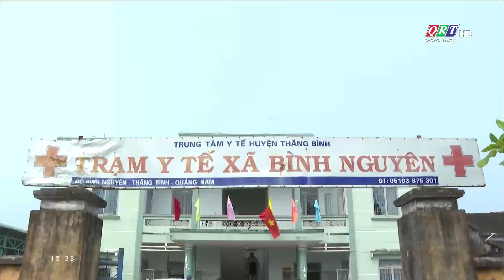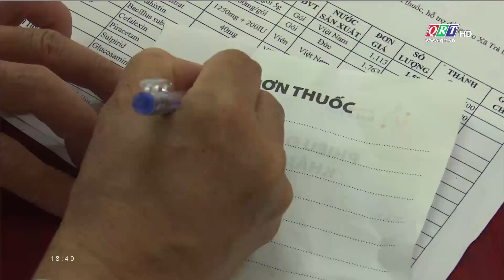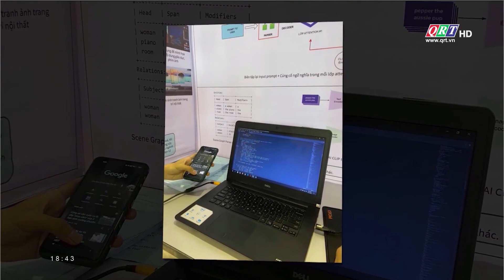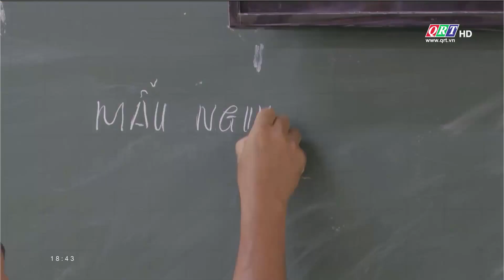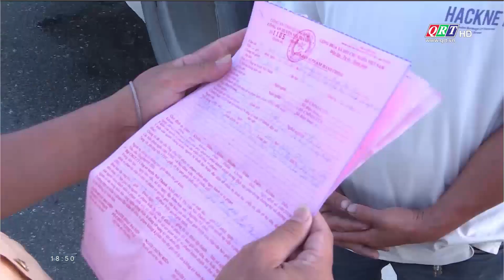Thời sự tối Truyền hình Quảng Nam | 10-04-2023 | QRT